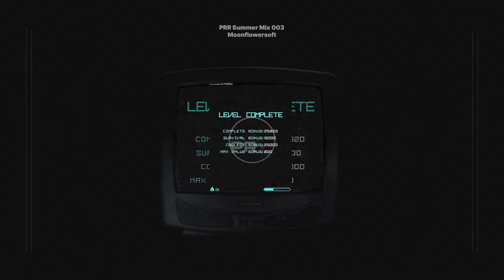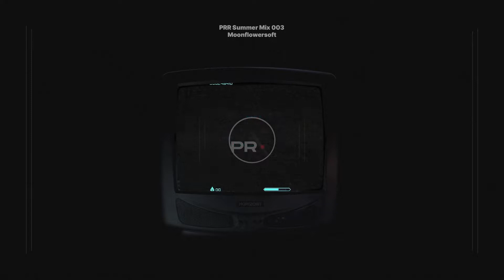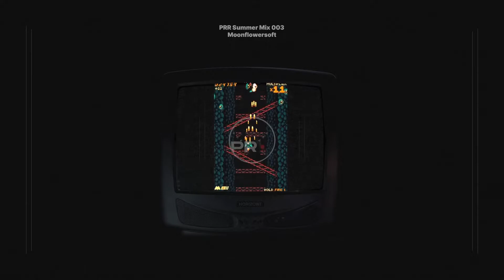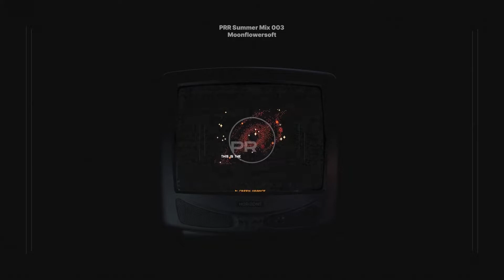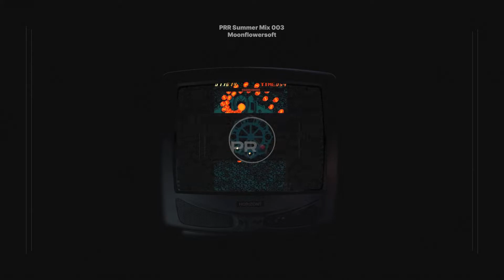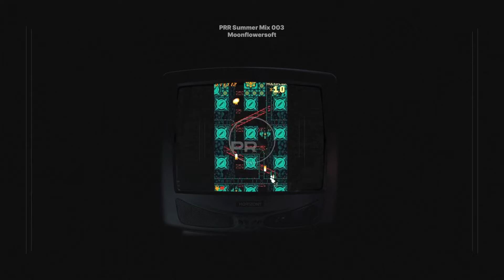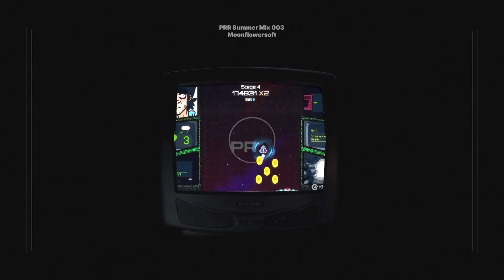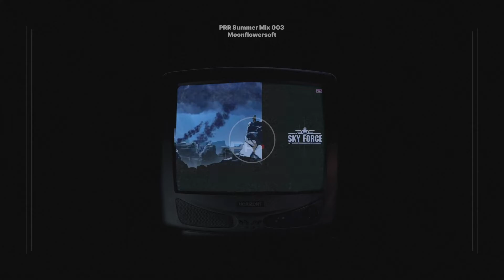PRR Summer Mix 03 - moonflowersoft [VGM, Trance, Rave, Techno]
This summer we're launching Pesto Rosso Records Summer Mix, a series of DJ Sets featuring member of the collective and guests.

Third occurence is moonflowersoft, video game music composers and DJs of the moonset VGM series. They came with banger tracks from video games and a selection of their current favs tracks of trance, techno and house music.